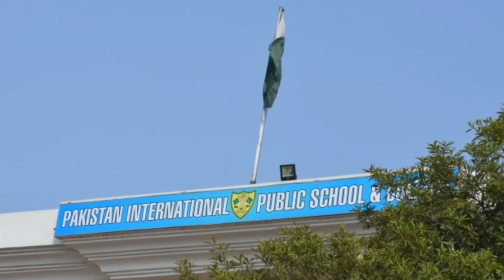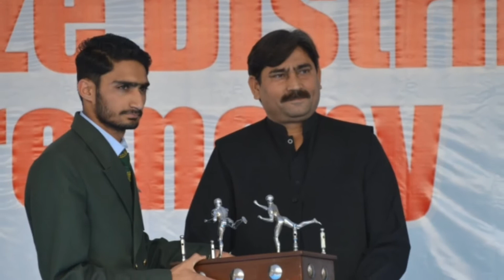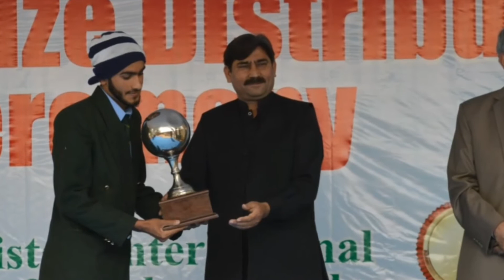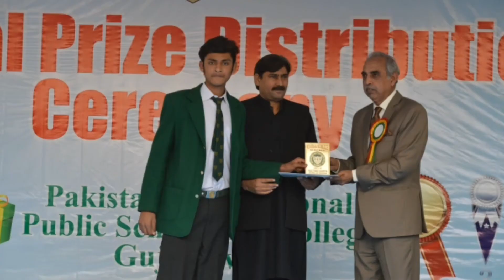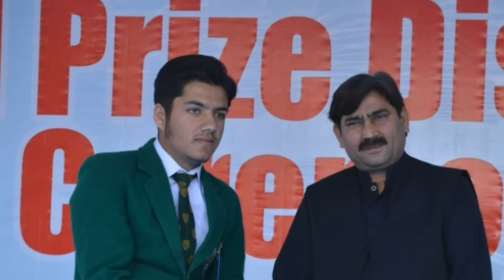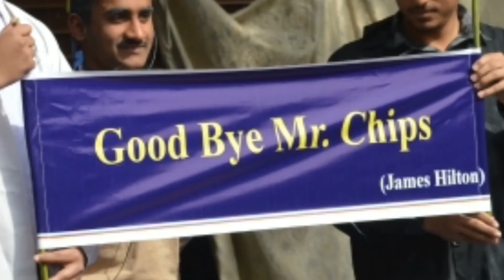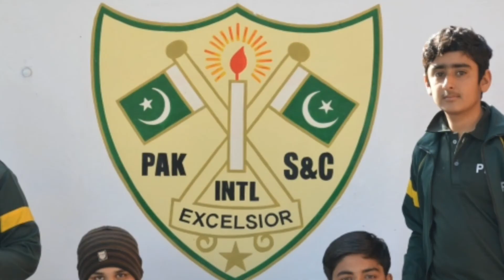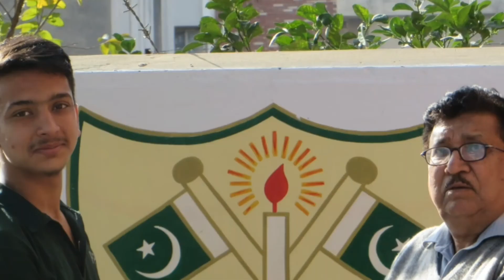Annual Distribution Ceremony 2018 Pics (Pips & College Gujranwala)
Beautiful view of Annual Day 2018